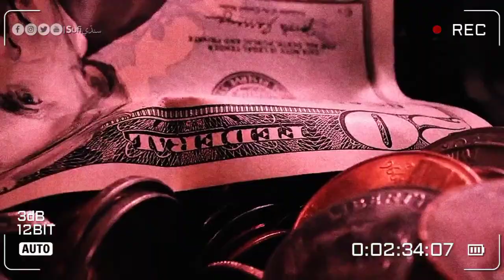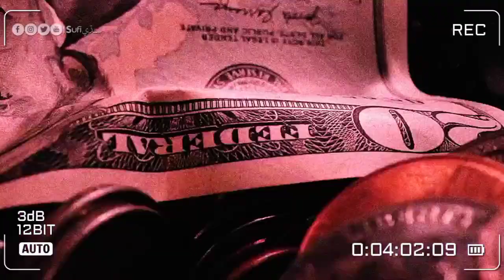Mas mas suhna muhnje Full sindhi song | Sufi Sindhi (Aesthetic)